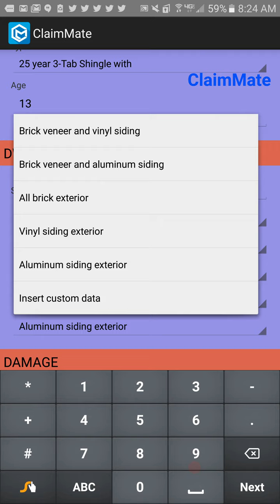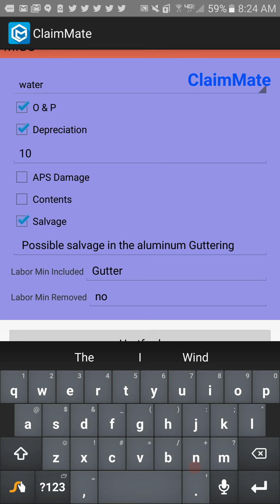ClaimMate inspection report BETA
Take field notes and create final report for any claim